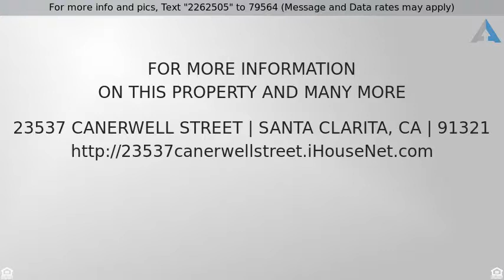Priced at $639,000 - 23537 Canerwell Street, Santa Clarita, CA 91321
23537 Canerwell Street

Welcome Home to this absolutely stunning single story home nestled in the hills of Newhall. This open floor plan has a recently remodeled kitchen with stainless steel appliances, granite and high end cabinetry. New wood and tile flooring throughout the home.Both bathrooms have been remodeled.  Beautiful living room with a large cozy fireplace and a bonus room that has amazing views of the backyard. The backyard is an entertainers delight with a large sparkling pool (new pool equipment), spa, basketball court, large play area and two storage sheds on the side of the house. The backyard is easy to maintain with new landscaping and irrigation. New roof, furnace, AC unit, electrical and plumbing. The garage has recently been dry walled with plenty of storage and a drop down ladder for easy access and all new electrical and lighting and a newly installed garage door! Conveniently located near shopping and the 5 freeway. No HOA! Everything is NEW all it needs is YOU!